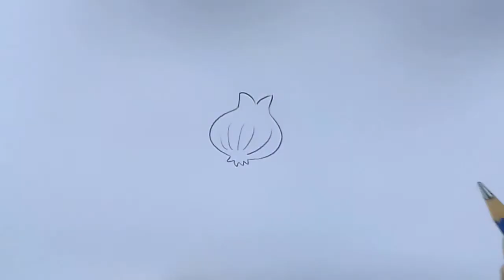How to draw onion easy. วาดรูปหอมหัวใหญ่ง่ายๆ วาดภาพหอมใหญ่